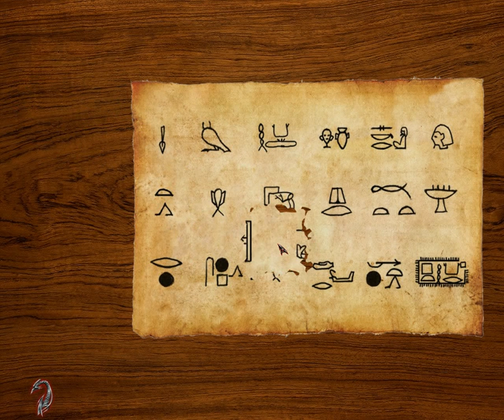Dracula Origin #008 Надо быть осторожнее